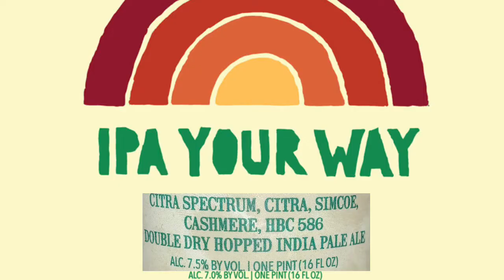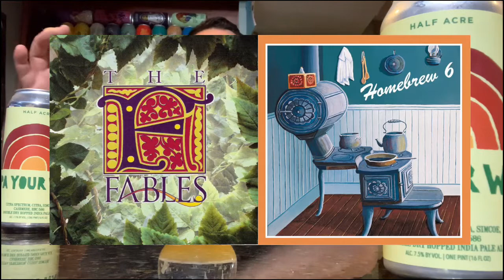IPA Your Way Beer Review Half Acre Collab with Hop Butcher For The World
IPA Your Way

IPA

7.5ABV

HOPS| Citra Spectrum, Citra, Simcoe, Cashmere, HBC 586

Juice Bomb 💣= creamy feel, juicy taste. Just a ranking not a score

BEER SCOREs
Garbage=
self explanatory

Getting it next time=
Good beer not worth buying another 4 pack

Chasing it=
Good beer worth getting another 4 pack